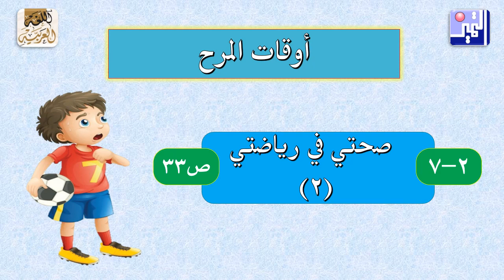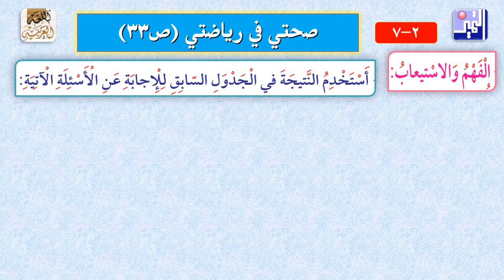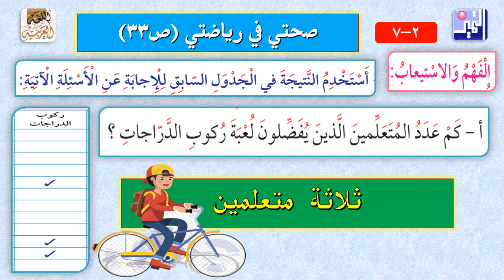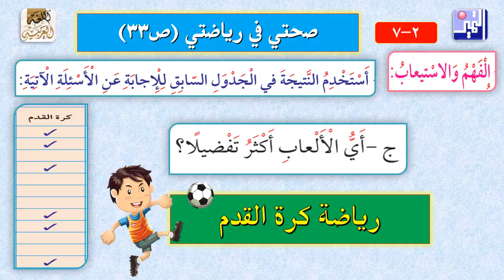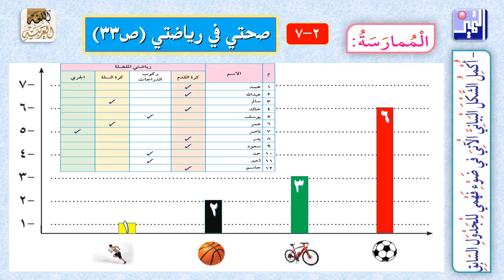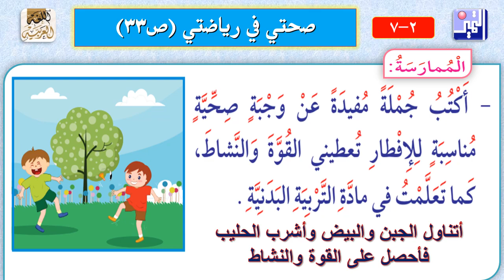صحتي في رياضتي 2